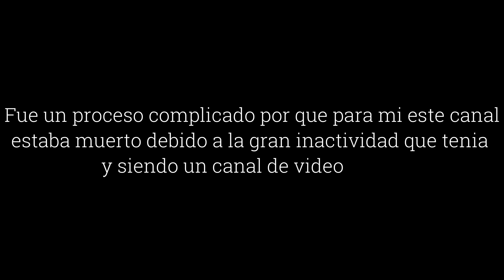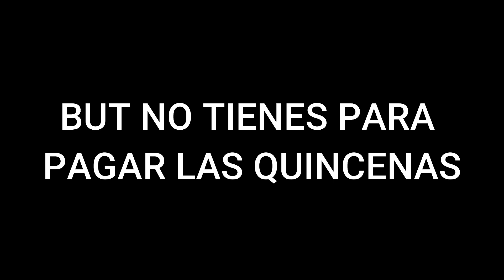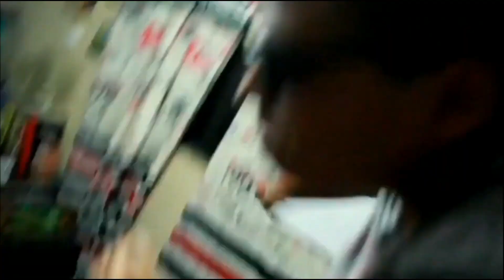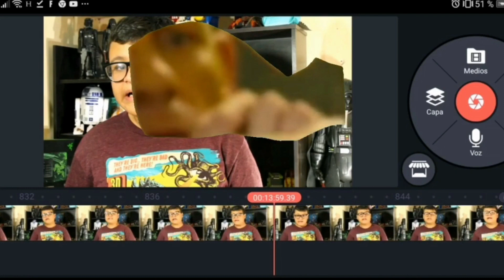Llevo un año haciendo esta MI3RDA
PUCHALE AQUI 🤑🤑😈😈🥵🤑🥵🔥

Muchísimas gracias a cada uno de ustedes por acompañarme en este trayecto de LuigiNews, todavía me queda en duda si seguir este año con LuigiNews por la misma situación actual en el mundo, sin importar se que el contenido no se acabara y les traeré lo mejor de mi y lo que soy, los quiero mucho a todos, te envió un fuerte abrazo.  ❤❤❤

Use code on fortnite: SantyGameplaysYT 🕹️